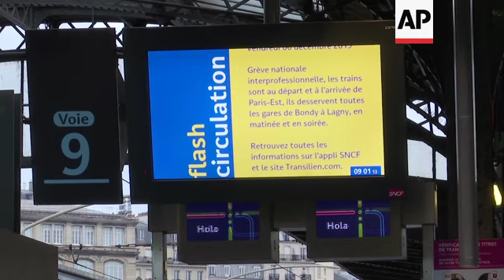Transport troubles continue due to retirement reform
(7 Dec 2019) French strikes are disrupting weekend travel around the country with most of the country's trains at a standstill because of worker anger at President Emmanuel Macron's plans to redesign the national retirement system.
Tourists and shoppers faced shuttered subway lines around Paris and near-empty train stations on Saturday as a mass movement against the government's retirement plan entered a third day.
At Paris' Gare de l'Est, staff members assisted confused passengers who were unsure about which train services were in operation.
Macron has said the current retirement system isn't financially sustainable or fair, and he wants to unify France's 42 different pension plans into a single one, giving all workers the same general rights.